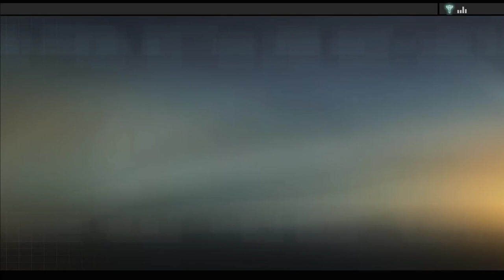Alpha Protocol [11] When in Rome...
Kill everyone, apparently.

The CIA mission got eaten by OBS, so that one's omitted. Lots of people died.

I felt kind of bad for how I treated Madison, but sometimes you have to make sacrifices in order to anger everyone.